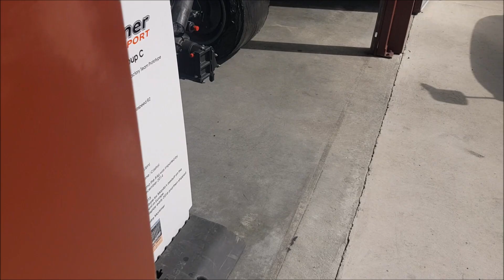ROTARY COMPILATION 2019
2019 ROTARY COMPILATION
NEW YEAR NEW ROTARY COMPILATION

2018, Was an amazing year! Bring on 2019

If you see your vehicle in any of the clips make sure to leave your social media tags and a time clip in the comments below.

Videos filmed through out New Zealand by myself.
All content is Filmed Edited and Uploaded by Unnamed Brand.